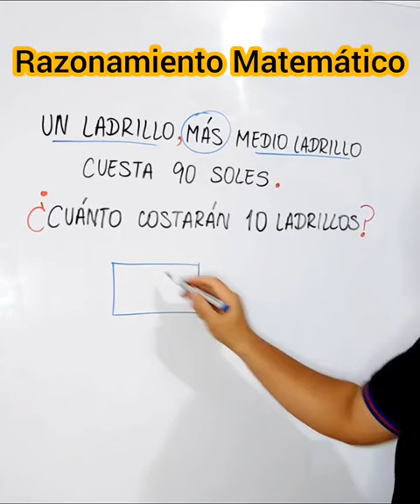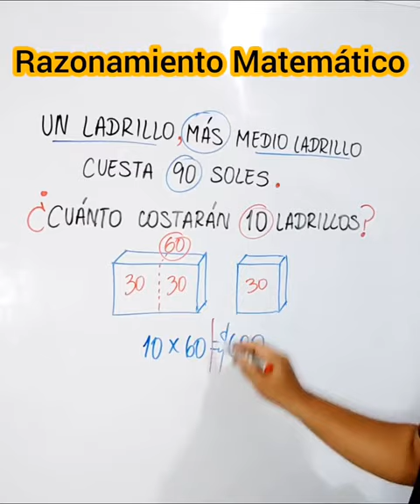Ejercicio de Razonamiento Matemático